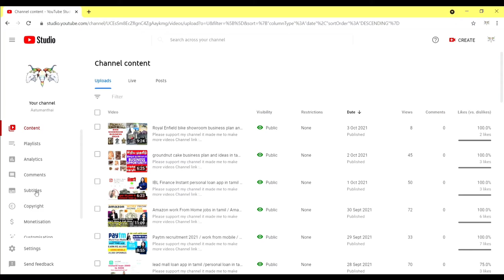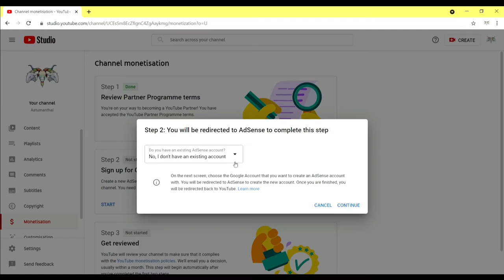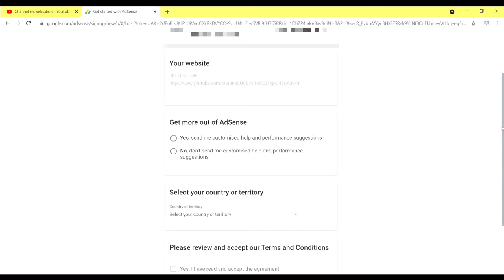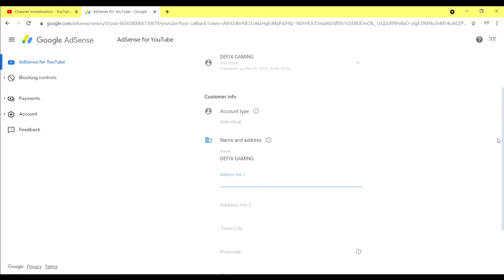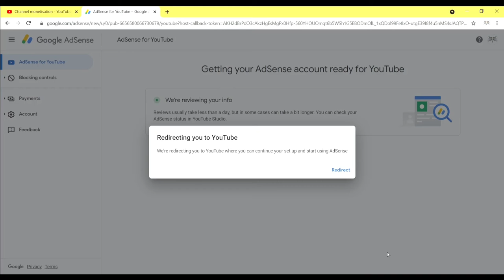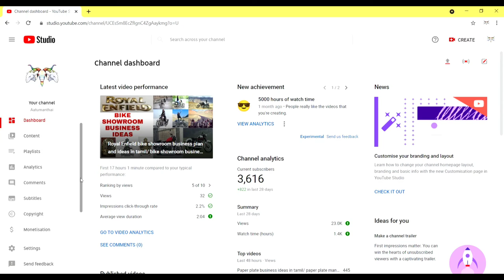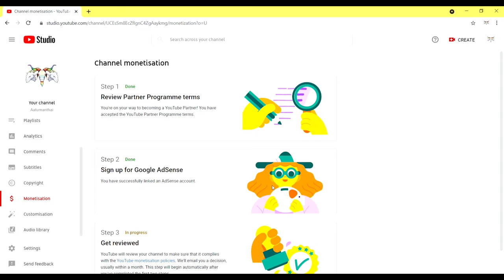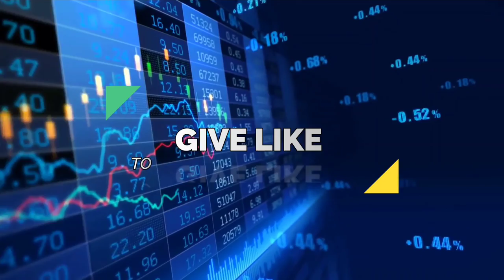எப்படி YouTube Monetization Apply (2021)செய்வது? How to Apply YouTube Monetization in 2021